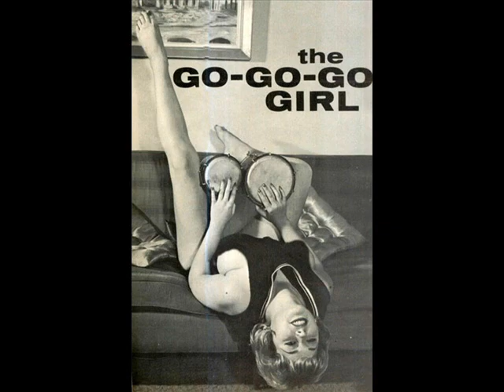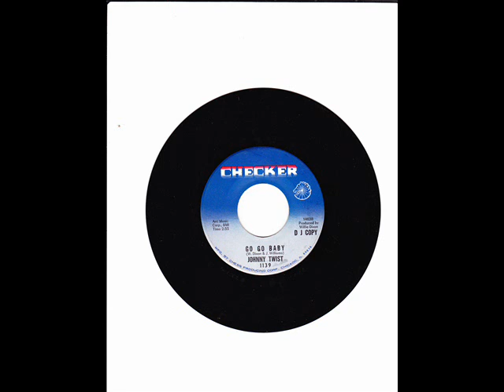Johnny Twist Go Go Baby (CHECKER 1139) (1966)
Composed by Johnny Williams & Willie Dixon

Johnny "Twist" Williams:Vocals & Guitar

Willie Dixon:Backing Vocals

Recorded in Chicago, IL. April 5, 1966

Originally issued on and this recording taken from the 1966 single (Checker 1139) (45 RPM)